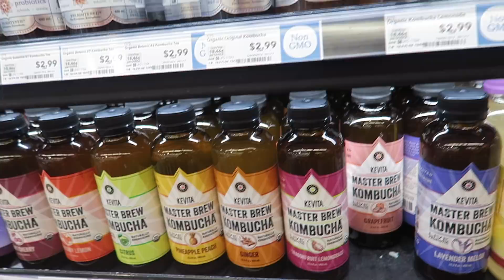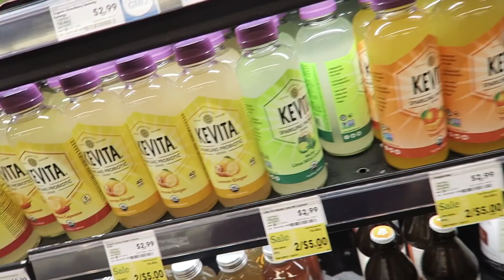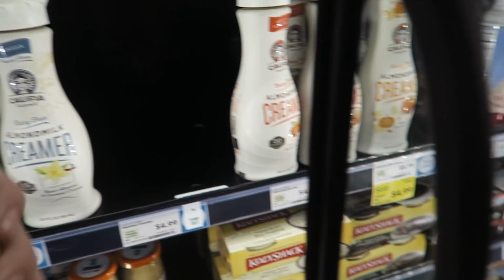I Go Grocery Shopping By Myself... What Did I Get!? FionaFrills Vlogs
What happens when I go grocery shopping by myself at Whole Foods. Find out what a teen buys for breakfast, lunch, and snacks!

8TV
I’m in love with a new app! 8TV. I make 45 sec videos of some of my favorite makeup products — quick tips and why I like it. The cool part is the direct link to the product on Amazon to see it yourself. These are my own opinions!

Fiona

Shopping & Hauls
Are you obsessed with shopping & hauls like me?! Come shop with me at my fav stores -- Forever 21, Urban Outfitters, Marshall's, Ross, Zara, Sephora, Ulta, Target, CVS.

FionaFrills Vlogs
Living Out Loud Vlog is now FionaFrills Vlogs! I am still living it out loud and sharing my journey through life with all of you in this teen vlog. Posting just about every day, you'll see me travel between LA and the Bay Area; behind the scenes for my FionaFrills YouTube channel and auditions; daily hiccups in my life; going on hikes and outdoor adventures and travel; shopping; cooking; exercising; taking care of my pets and so much more.